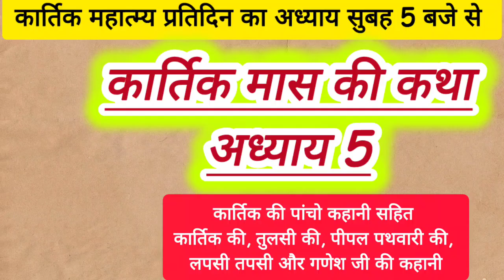Kartik mas Katha - adhyay 5 ॥ कार्तिक मास कथा पांचवा अध्याय ॥ Kartik mas mahatmya paanchva adhyay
Kartik Maas Katha - adhyay 5 ॥ कार्तिक मास कथा पांचवा अध्याय ॥ Kartik mas mahatmya paanchva adhyay

कार्तिक मास कथा - अध्याय 5 ॥ kartik Maas ki katha -  adhyay 5 ॥ kartik mahatmya panchva adhyay

Kartik mas Katha adhyay 5
Kartik mas ki Katha panchva adhyay
Kartik mas mahatmya
Kartik mahatmya ka paanchva adhyay
Kartik maas ki katha
कार्तिक मास कथा अध्याय 5
कार्तिक महात्म्य
कार्तिक महात्तम
कार्तिक महात्तम का पांचवां अध्याय
कार्तिक मास कथा पांचवा अध्याय